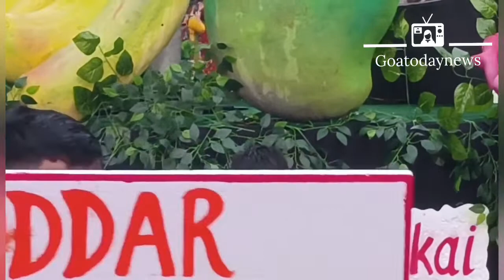Bonderam Festival of flags celebration at Divar Island...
Bonderam Day is a festival that is celebrated on 24 August every year at Divar Island, 12 km from Panjim, Goa. On this day, a carnival is set up and the quaint island of Divar is agog with excitement. The people participate in music, song, and dance and celebrations galore..